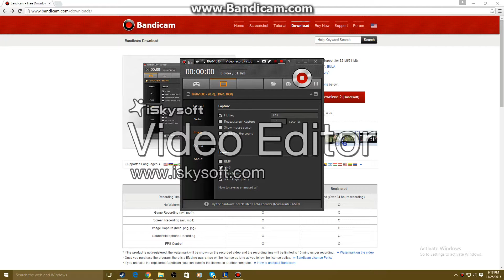Best of Jon Montage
Leave a like or the dogs will find you